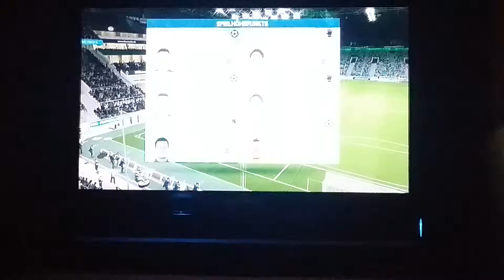Let's play FIFA 16 epic fails rensing